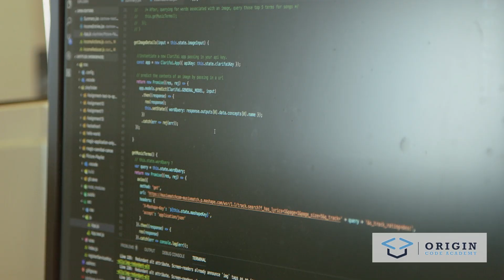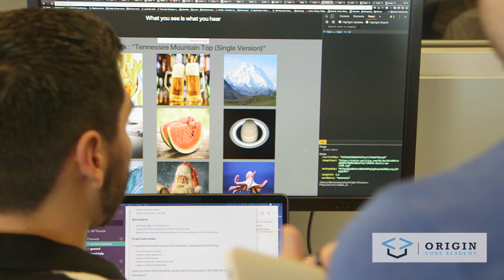Learn How To Code and Start A New Career In Software Development | Origin Code Academy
Are you looking to make more of a career rather than to just have a job? Origin Code Academy is a coding bootcamp that allows people to go at their own pace as you go through the curriculum to learn how to code and place them into the job force as soon as they graduate.

Origin Code Academy full emphasis is to train you to be ready on the first day of the job. Start your software development career in as little as 3 months.

Origin Code Academy is a coding bootcamp that allows people to go at their own pace to learn how to code, and then place them out into the job force in a full-time role as soon as they graduate.

Typically, our students are more of the second career-type person, really sick of their job, they either are underpaid, under-appreciated, Under-employed, and just looking to make more of a career, rather than just have a job.

I started Origin Code Academy because I had a really bad experience at a bootcamp and they weren't training me on some of the basic fundamental skills that you need in terms of what the interview process is gonna be like, how to train for a code test or even mention that I was gonna have a code test in the interview process.

So, I started Origin to kind of do it the right way, and just make sure that our whole emphasis was on training you for the first day on the job.

Origin Code Academy's different because it allows people to go at their own pace as they go through the curriculum. So, everybody learns at a different speed, and we've learned that
a 12 weeks fixed period of time wasn't for everybody and some people weren't getting to where they had a mastery of the topic, so we're much different because we removed the stress in the sense of, you can go at your own pace, you don't have to be done in 12 weeks, and stress has basically been removed from the classroom as a result of that.

Now is probably the best time to get into coding, because no matter what industry you're in, you can kind of see how robots aren't necessarily here yet, but there's some form of automation that's impacted your industry, no matter what industry that you're in. So, we're still kind of in the first ending, I would say, of this software taking over and people will worry a lot about robots takin over and taking all of our jobs.

But the thing is, if you know how to tell the robot what to do, right, that's the best job
security that you can have over the next 10 or 20 years.

And so we help students in two ways, while they're in the class we help insert them into the community, and so we kind of help them along the way and help them network while they're in the class. And then after the class, it's all about career services and helping them prepare for the job, prepare for the training, walk through code tests, walk through white-boarding, so that we know when they get to the interview, they're set up to succeed, essentially.

As long as you come in, get the work done, collaborate, work well with your peers and just naturally curious and like solving problems, you're exactly who employers in San Diego are looking for right now, and they can't find enough of that talent here.